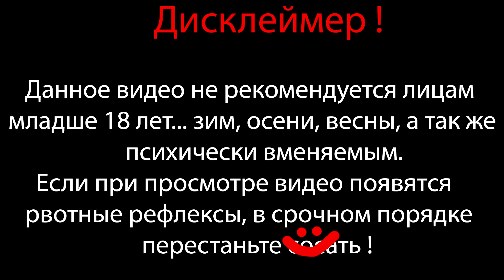2 АЛЬТЕРНАТИВНЫЕ КОНЦОВКИ ⇶ Luntik X The Cursed omlet ФИНАЛ